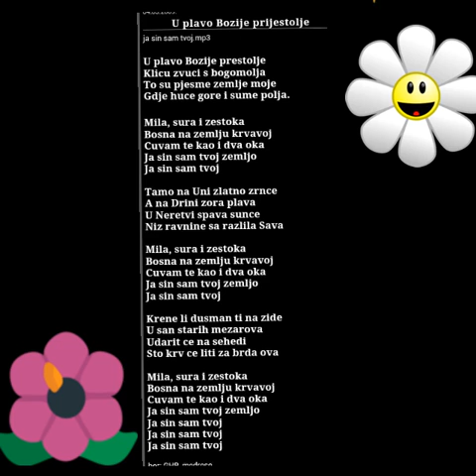Cover. U plavo božje prestolje. 24.10.2015.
U plavo božje prestolje. Obrada. A dur